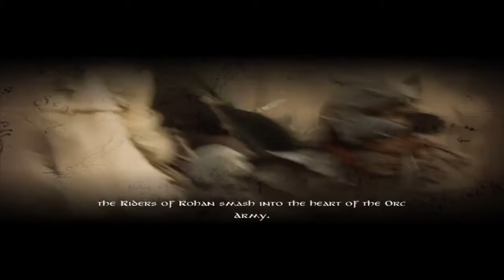[Lets Play] DHdR, Die Eroberung #14 -Penelorfelder oder so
HMMM und wieder das gleiche prob. man hängt an einem level. ich geb mir müh ^^